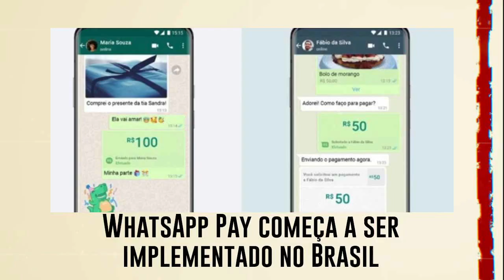Ministério da Saúde confirma compra só de metade dos 560 milhões de doses anunciadas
Leia sobre

Saiba mais